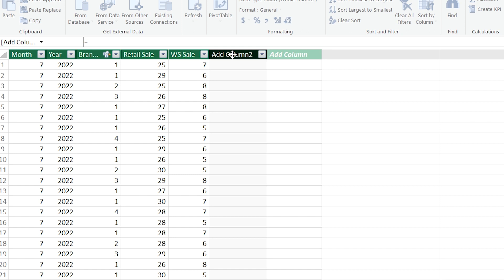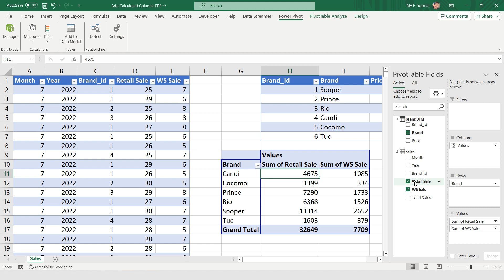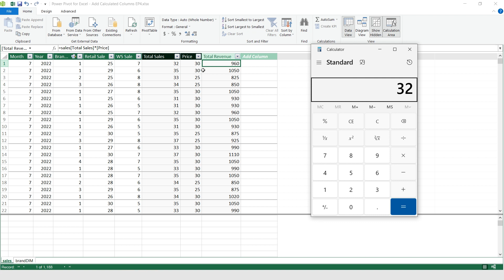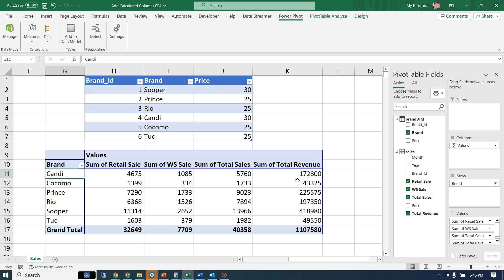Revolutionize Your Data Analysis with Power Pivot Hacks! EP 04 | Hindi Urdu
Hey Excel Enthusiasts! 🌟 In this tutorial, we'll dive into the world of Power Pivot and learn how to supercharge your data with calculated columns. 📈 We've chosen Sales Data as our playground, where we'll add a revenue twist using the mighty RELATED functions in DAX.

🌟 Don't miss out on unleashing the true power of your data! Watch now and transform your Excel skills with Power Pivot! 🚀